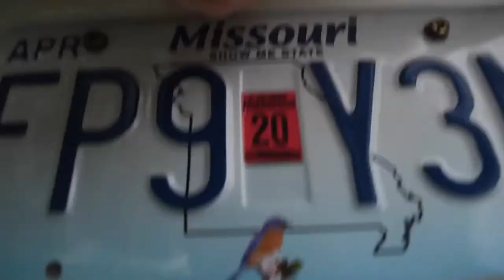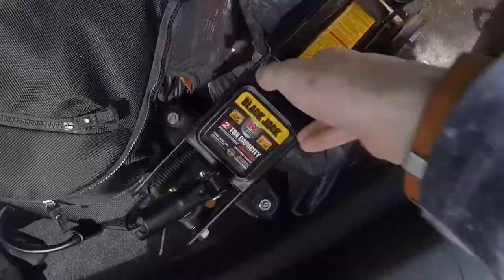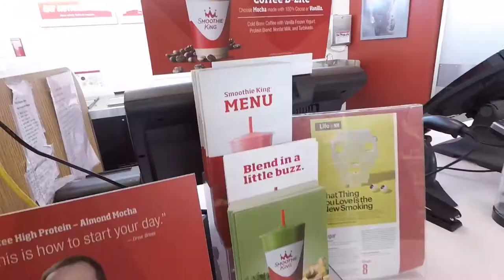Branding Tips with Local Ambition STL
If you are thinking of building a YouTube and don't know where to begin or maybe stepping your brand to the next level? Check these few tips out to get a head start on what I wish I would have known. Local women in the surrounding area, compete in a five-round modeling competition/reality series where there can only be one winner! The models will be set against each other in a series of photo shoot challenges designed to test and push their modeling skills. I did just relaunch my website so pleasure be sure to check around and let me know what you all think!

Enjoy the new website.

Featured:
Nikki Serenity

                  The Three Best Ways To Financially Support Me:
                                This is completely FREE to you!

Engage in my social media with me by simply answering the caption, liking the post, liking other comments and maybe even replying to other comments people say, this is a social media outlet and that's what it's intended for, so lets make a connection! This helps by keeping my content relevant and wards off the Instagram algorithms which will reach more humans.

Twitter: jeremycarrswrld (not active post via instagram)
Flickr: jeremycarrsworld (not active post via instagram)
Vero: jeremycarrsworld (backup account)

Where I get my TETHER I actually get nothing for putting this in here, I just really like their products!

I think you should get paid $$$ to post so follow my link to start your career as a brand ambassador with HEARTBEAT For every successful application and first approved campaign I get a 1$ Don't forget to drop your link when you get all signed up!

If you're a blogger, photographer, or just any creative in general and you wanna know some detailed analytics like showing prospective clients that your audience is organic and engaged to qualify bloggers’ audience quality with the most advanced fraud detection system.

                                     More Ways To Support Me:
                                    That WILL cost you money.

I have affordable rates starting at "Mug Shots" and this is the best way to support my lifestyle. A down payment and signed contract is required before the session can begin.

​Ever loose your keys, wallet or maybe your phone? and when you do I get 25 points and once I reach 50 points I get a Tile for free!

Filmed using GoPro Hero 6 Black and Nikon D5500 and using lots of accessories!

Edited using Lightroom Mobil and iMovie